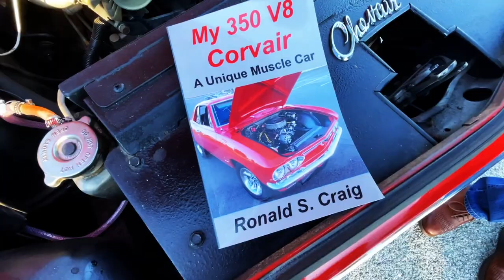CUSTOM SHORTY CHEVY CORVAIR! - Fireball Tim BEST OF SHOW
fireballtimbestofshow fireballtimlawrence fireballtim carshow carshows customcar customcars classiccar classiccars kustoms cars carculture kustomkulture kustomcarz celebrites moviecar moviecars CUSTOM SHORTY CHEVY CORVAIR! - Fireball Tim BEST OF SHOW